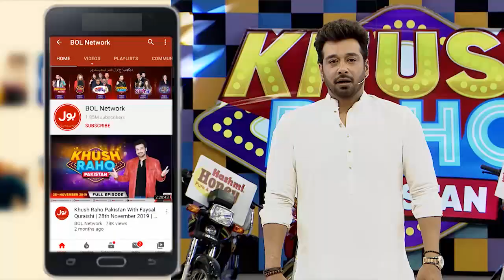Faysal Quraishi Playing Game | Khush Raho Pakistan | Instagramers Vs TickTockers | BOL Entertainment